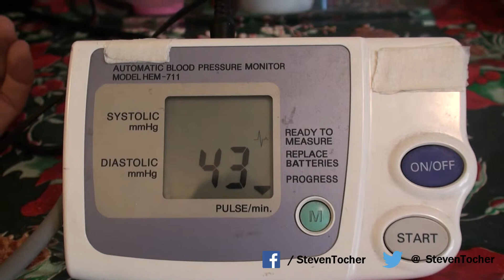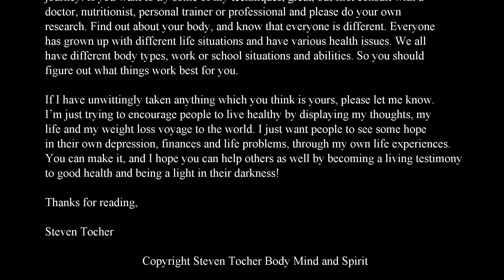Week 56: Weight Scale & Blood Pressure (S 2 Epi 71)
Season 2 Episode 71: Week 56 - WeightScale &

WEIGHT: 187.5 or around 85.5 kilograms
BODY FAT: 23.7% and as stated a million times before the scale is off because it doesn't account for muscle and different body types, that is why the fat caliper pinch tool is so useful to me right now, and is the better way to measure.
FAT CALIPER: NEXT WEEK
Measurements: Hips: 36.5 inches or about 93 centimeters (34.5 belt size) / Waist just above the belly button: 33.0 inches or about 84 cm / Stomach or Gut 35.0 inches or 89 centimeters / Calves: 14.5 inches or about 37 cm / Biceps: 13.75 inches or about 35cm / Chest 40.5 inches or about 103cm / Shoulder width 49.0 inches or about 125m / Thighs: 22.5 inches or 57cm
HEART RATE TEST: Systolic and Diastolic is 118/64 and Pulse Rate 46
CALORIES: On average a week 2800 – 3000 on average eating / burning 3200 –  3500 with more protein
RIGHT OR WRONG EATING: Still having big meals need to cut down to 700 a meal instead of 800 since I sometimes need something late at night and I don’t want to push over my calorie intake for the day.
WORKING OUT:  I’m doing week 3 of the holiday 100, week 1 stretching, two times a week the pull up negative bar month 4 and the one hour walk a day with the (40/10/10) for the last 5 minutes of the walk.
ENERGY LEVEL: 8.5/10 good energy way more sleep and better food intake.
DEPRESSION: Nothing really this week just overcame some hurdles with confidence.
SOCIAL TIME: Tones of social time resting from lots of work, but still stressful with family at times.
SLEEPING: I’m getting a good 7 hours on average a night.

Steven Tocher